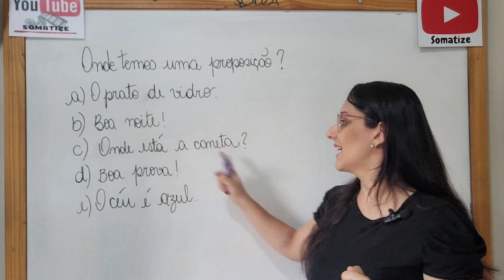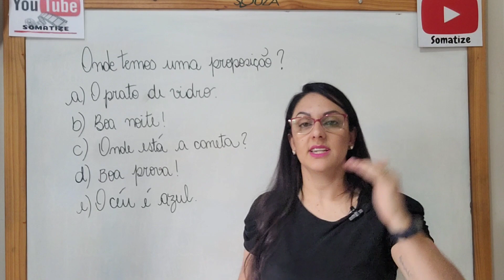Qual das frases apresenta uma proposição? Somatize - Professora Edna Mendes